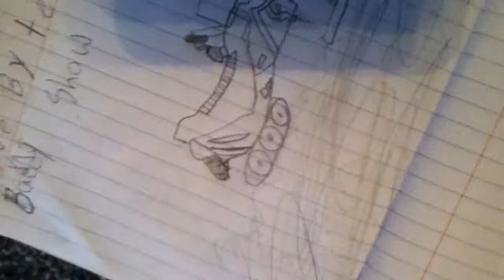Awesome snowmobile videos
Really awesome